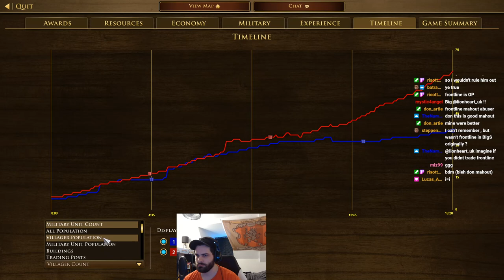2k elo players go head to head in a classic match up!